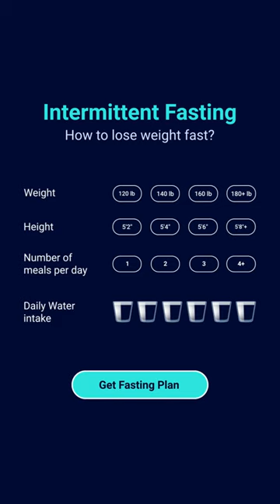Intermittent Fasting Tracker App For iPhone - Water Fasting | Healthy life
Achieve your goal with Intermittent Fasting.

Intermittent fasting, also popular as intermittent energy restriction, includes various meal timing schedules that cycle between voluntary fasting and non-fasting over a given period of time. Three methods of intermittent fasting are widely popular namely alternate-day fasting, periodic fasting, and daily time-restricted feeding.

Using our intermittent fasting tracker app for iPhone, you can cover all the stages of fasting, weight loss, reduce cholesterol, control crab and keep track of water intake.

Often, do you forget to drink water in time? The water drinking schedule enables you to stay hydrated always and allows you to perform ultimate water fasting Ketosis. The water tracking feature of the app will record your fluid intaking data and provides lots of meaningful insights. So, you don’t need to track the water bottle anymore. Our intermittent fasting tracker app helps you to cover all the steps and stages of water fasting to lose weight without damaging your health.

You know yourself better than others. You know what you need and what you can do. That’s why our intermittent fasting tracker app allows you to customize intermittent fasting according to your need along with the scheduled and planned fasting programs. So, your Intermittent fasting will work all around the clock with our app.